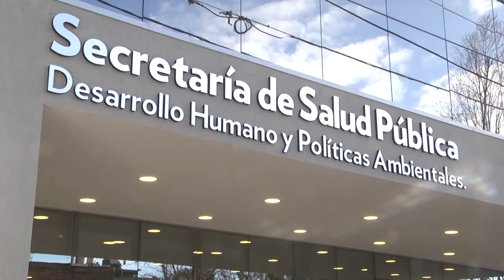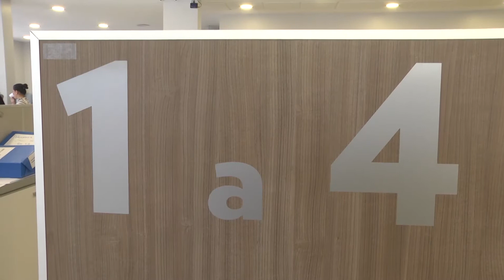Más dependencias de San Fernando suman cartelería en braille